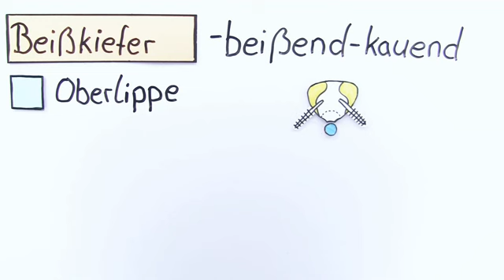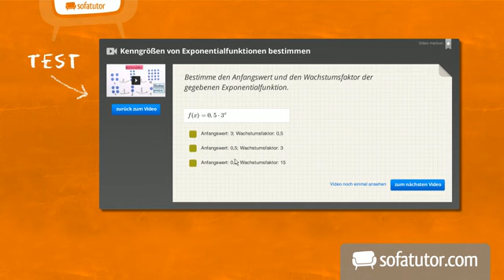Insekten: wie funktionieren die Mundwerkzeuge? | Biologie | Ökologie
Im vorliegenden Video wollen wir uns eingehend mit den Mundwerkzeugen von Insekten beschäftigen. Damit Du erst einmal einen groben Überblick erhältst, werden wir damit beginnen, uns zunächst den Aufbau genau anzusehen. Danach gehen wir dann auf die speziellen Funktionen der einzelnen Bestandteile genauer ein. Je nach Ernährungsweise, unterscheiden sich die Mundwerkzeuge der Insekten auch entsprechend. Dabei findet man Beißkiefer, Leckrüssel, Saugrüssel und Stechrüssel. Dieser besteht wiederum aus der Oberlippe, dem Oberkiefer, dem Unterkiefer, der Unterlippe, dem Rüssel, dem Löffelchen und dem Stechapparat. Welche Details hierbei eine Rolle spielen, erfährst Du in diesem Video. Beim Zusehen wünschen wir Dir viel Vergnügen.

Dieses Biologie-Video zum Thema Ökosysteme gehört zum Themengebiet "Ökologie".